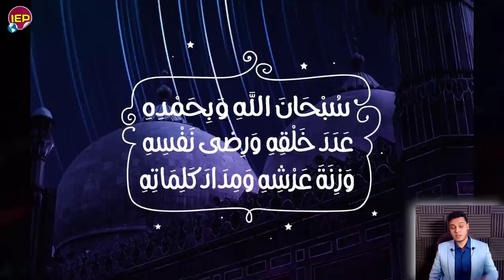مصر مستعدة للدخول لأثيوبيا لأسترداد أرض سد النهضة وردنا عاجل جدا منذ قليل